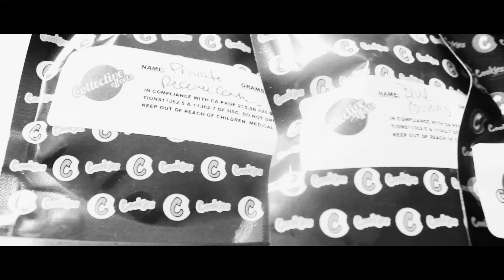F.O.N Check ft Boe Crafty " Smoking On Cookies"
Like/Share Our Pages..